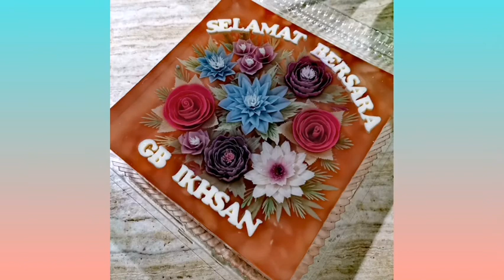3d jelly cake for Retirement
Set in syrup rose lychee flavour